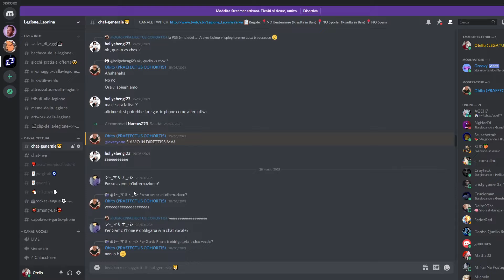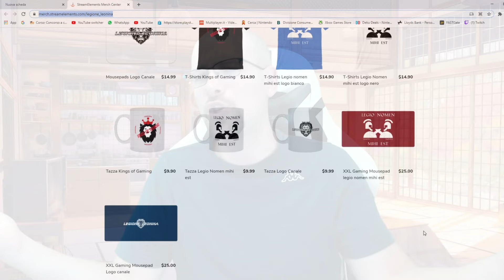Holly e Benji Forever - COMMENTI BRUTTI ep. #48 ⚽ "Il triangolo"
La partita contro la Francia inizia, e così anche una nuova storia di amore e passione per il nostro Tom!

Abbonati a questo canale per accedere ai vantaggi! Potrai vedere i nostri video in anteprima, senza dover aspettare il giorno dell'uscita!

Vuoi acquistare videogiochi a prezzo scontato? Li puoi trovare qui e se usi il codice LEGIO in fase di acquisto hai un ulteriore 10% di sconto!
3 Mesi di Amazon Music Unlimited in regalo qui

Il microfono economico e funzionale che uso

Il mio PC:

Scheda Madre
Scheda Video